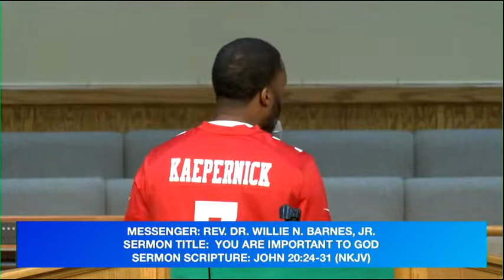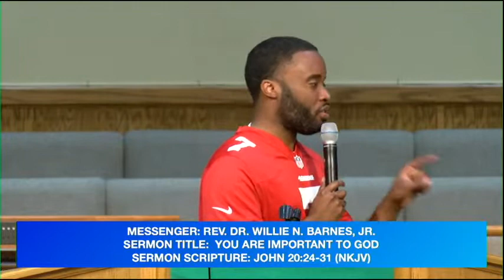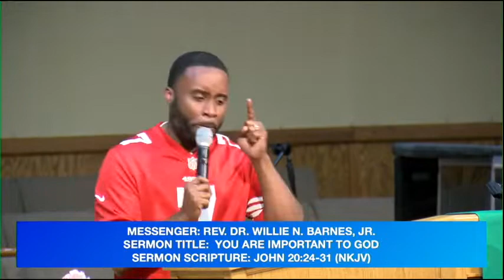ReStream: You Matter to God.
Replay: You Matter to God  ✨
Rev. Dr. Willie N. Barnes, Jr.
Invite Your Family & Friends